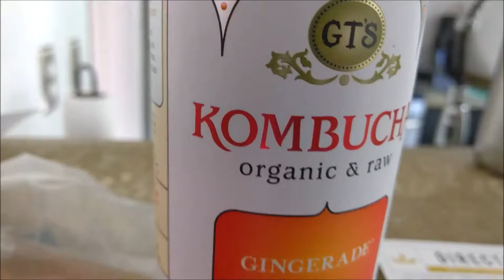HOW TO MAKE KOMBUCHA